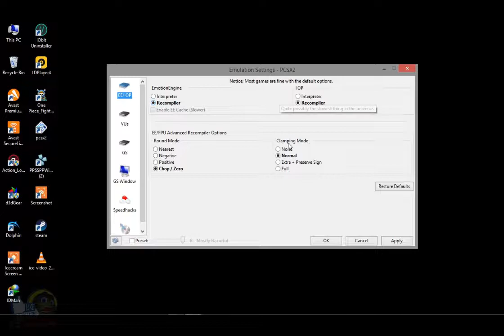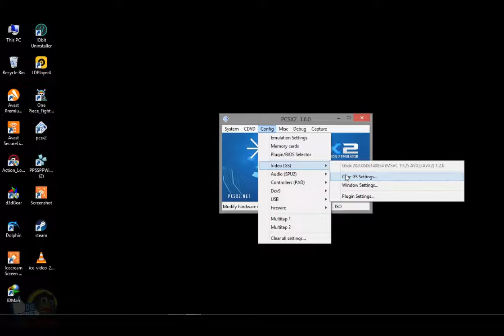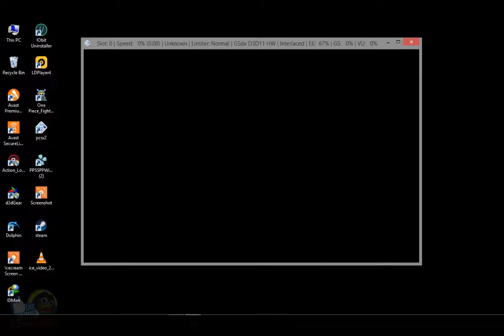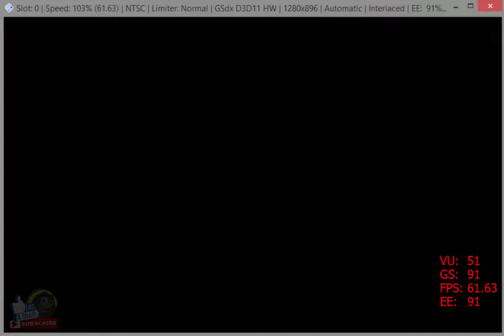WWE All Stars PCSX2 - 1.6.0 Settings | PS2 Games on PC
Hello, just share WWE All Stars PCSX2 Settings. WWE All Stars PCSX2 Games PS2 PCSX2 settings and gameplay 100% speed with PCSX2 1.6.0 on PC.

Laptop:
CPU    : Intel(R) Core(TM) i5
RAM: 4 GB (+ 2 GB)
GPU: NVIDIA GeForce 930M
VRAM: 2 GB (How to check VRAM Win 7, 8, 10
Win 8.1 (64 Bit)

Thanks, for Supporting My Channel Aquarian's Experience.